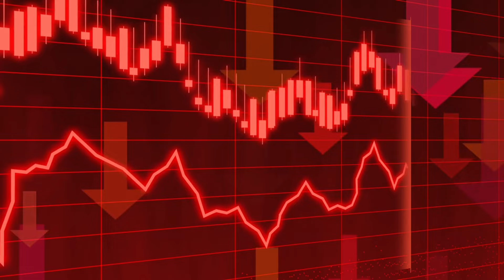🔴 சற்றுமுன் தங்கத்தின் விலை! | GOLD RATE | GOLD PRICE TODAY | GOLD RATE IN CHENNAI